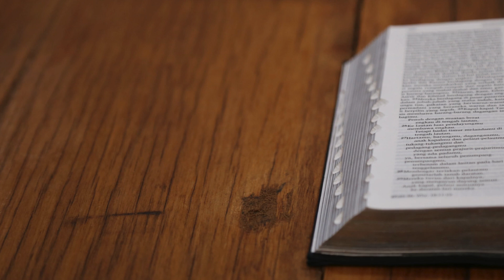Ephesians 6 - King James Version (Audio Bible)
📖 Book: Ephesians
📚 Chapter: 6
🗂 Version: King James Version